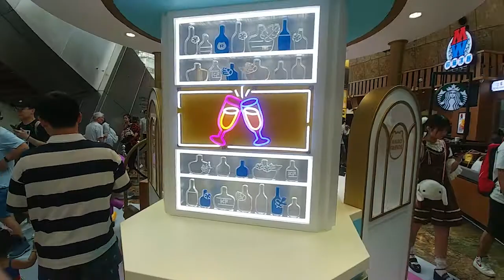[商場篇]#03 朗豪坊-暑假限定韓國Kakao Friends Summer Hotel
今個暑假去旺角朗豪坊4樓會見到韓國卡通人物Kakao及其角色的夏日及酒店職員打扮。這個活動會去到9月1日。